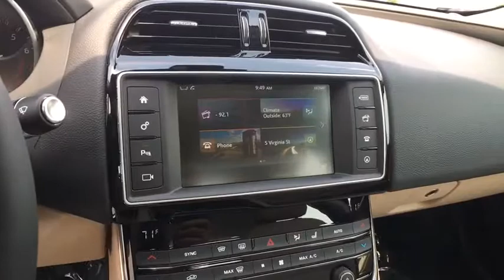2017 Jaguar XE Reno, Sparks, Carson City, Sacramento, Nevada J6178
2017 Jaguar XE
2017 Jaguar XE 35t Prestige - Stock#: J6178 - VIN#: SAJAK4BV7HA968876